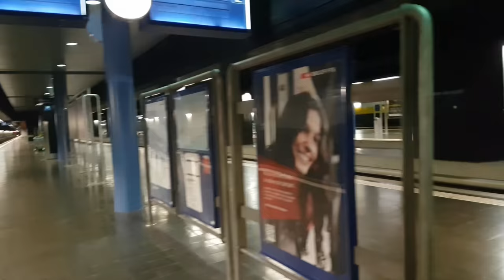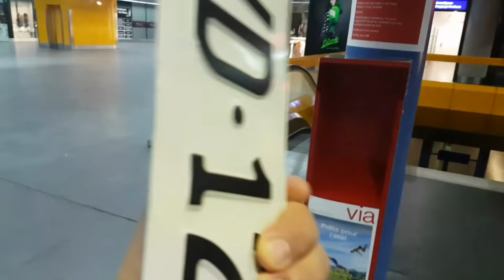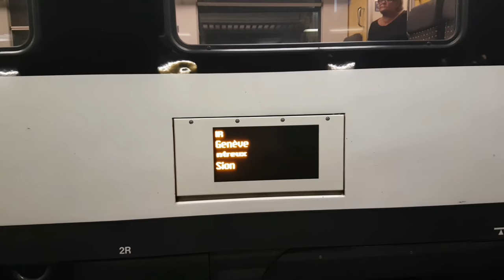Estação de trem de Genebra Suíça